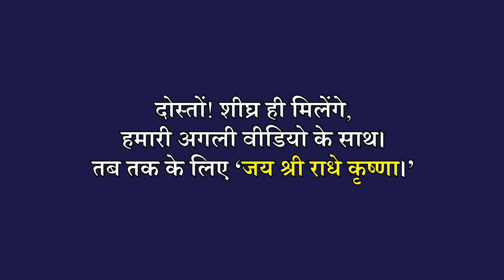मकर संक्रांति के दिन भूलकर भी नहीं करे ये 7 काम माँ लक्ष्मी रूठ जायेगी, जीवन भर पड़ सकता है पछताना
Makar Sankranti 2023 | Makar Sankranti Kitne Tarikh Ko Hai | Sankranti Kis Din Hai | Sankranti 2023 | Makar Sankranti | Sankranti kis tarikh ko hai | मकर सक्रांति | संक्रांति कब की है | संक्रांति कब है |